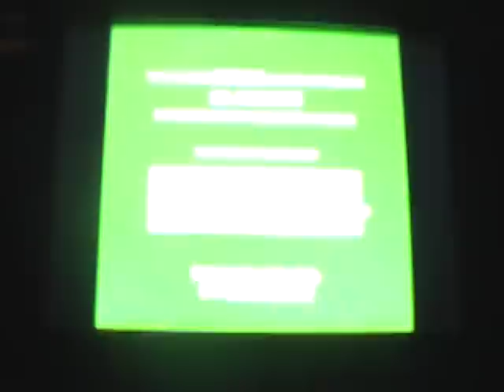Previews from Robots 2005 UMD Video for PSP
1. Garfield: The Movie trailer
2. The Sandlot 2 trailer
That's all.